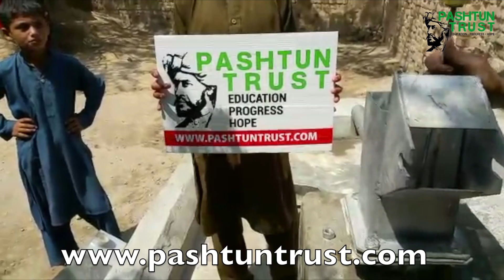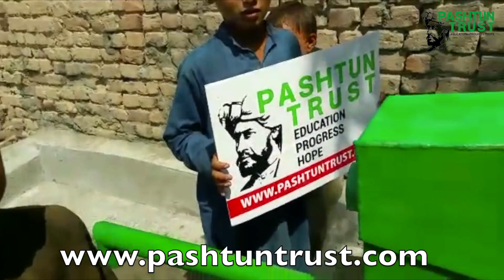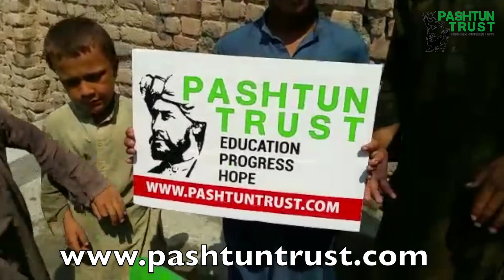Water Well No 46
WELL 46 DONE...Pashtun Trust is on fire!!!...see what we can achieve as one unit...this is what clean intentions, teamwork, and the absence of ego produces...major rewards here for our supporters..